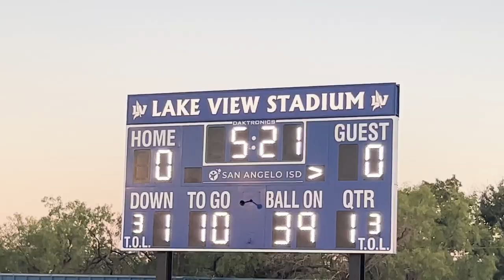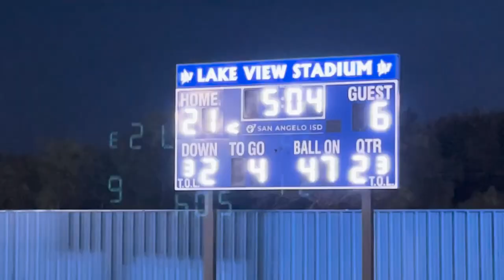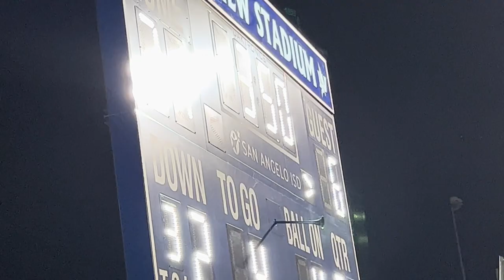Full Highlights TLCA San Angelo vs Grape Creek 2023